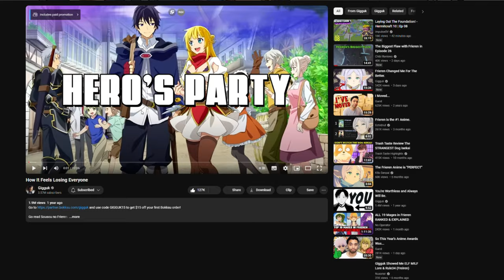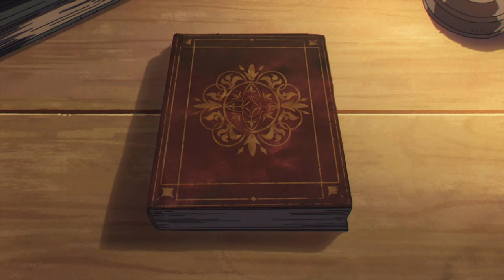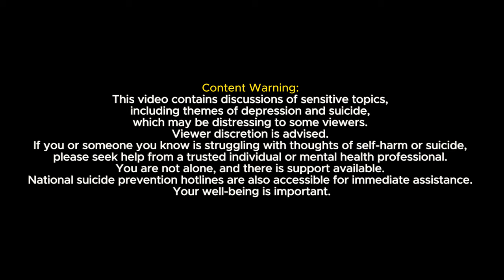Honest Thoughts on Frieren: Beyond Journey's End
My Honest Thoughts onto the shows. This right now is Frieren: Beyond Journey's End. The best show i am watching right now. I am loving every moment of it whenever am i crying or laughing. Honestly reviewing it, a bit of an analysis. Having a blast talking about it.

Mentions:
One Last Adventure · Evan Call from:
Frieren: Beyond Journey's End - Original Series Soundtrack EP
from 2:28 to 2:55 to make the scene more impactful.
If needed i will mute it even more.

In the video there is one other anime mentioned or shown which is Jujutsu Kaisen.

The point. The premise of the whole video, is something like a review of Frieren, or an analysis of Frieren. I trully wish that you all enjoy the video in the fullest. If you need help in life turn to your family, friends, therapist, sometimes even talking to strangers can help. Or just try something like betterhelp.com